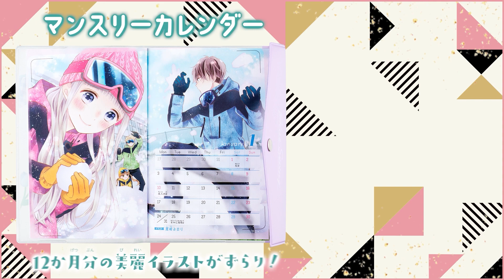【漫画】『おうちにかえろう』三角関係盛り上がり中!? 好きな人がいるのに、イケメン俳優から告白＆独占されて…高校まで同じなんて!?♡ 2月号最新話【恋愛アニメ・少女マンガ動画】｜りぼんチャンネル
雪のような、儚い恋心───
貴方への想いを熱い吐息に変えて
オトナな三角関係が動き出す・・・♡

漫画：香純裕子

◆『古屋先生は杏ちゃんのモノ』『おうちにかえろう』のほか読みきり作品も♪香純裕子先生の過去動画はコチラ♪（再生リスト）

●月島  芽衣                   ：花海杏奈
●橘伊織             　        ：喜田祐介
●朝日向宙                     ：長野　嵩
●時枝郁也                     ：汐乃達矢
●漱石　　　                 ：青山依純

來栖令奈, 青山依純